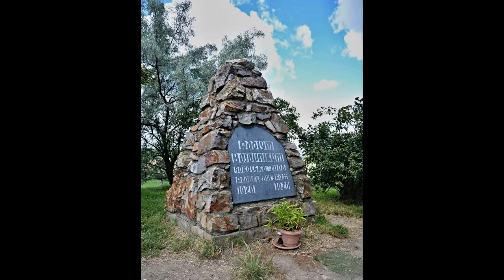Praha Matka měst